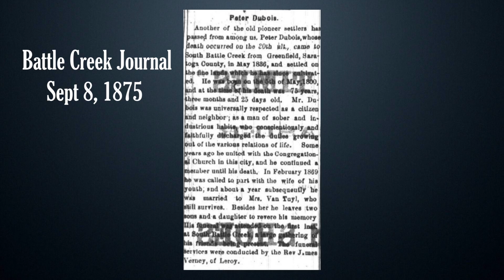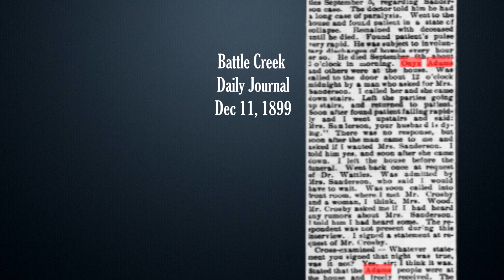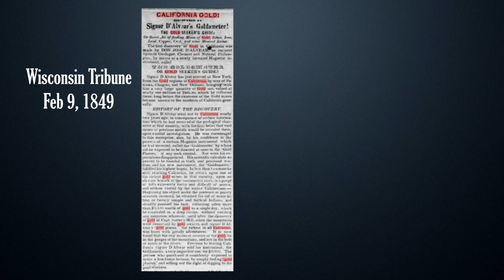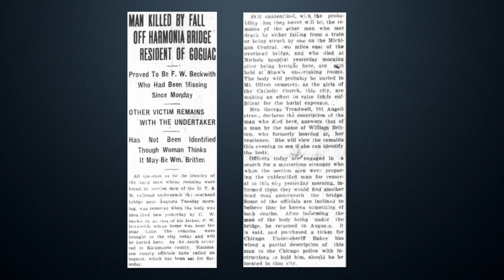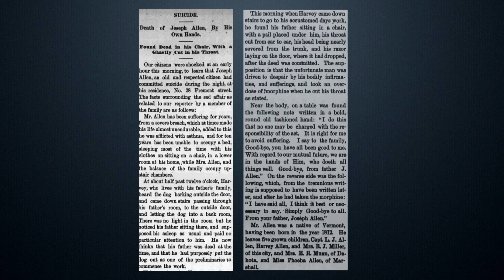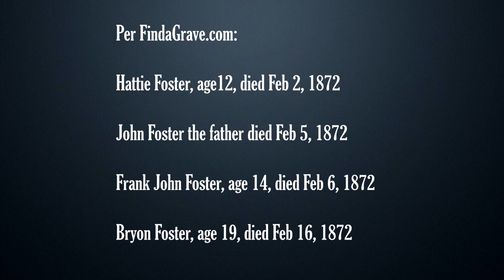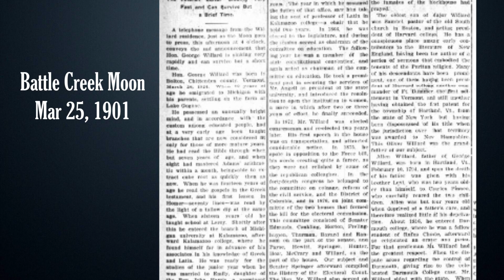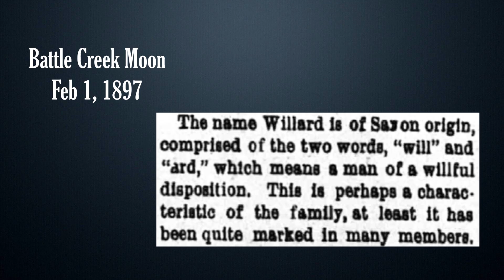Exploring History at Dubois Cemetery: Pioneer Triumphs & Tragedy - Battle Creek, Michigan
The Dubois Cemetery is located in Battle Creek, Michigan and it dates back to 1839, the early pioneer period in the history of the region.  The stories here are complete with struggles, triumphs and tragedy.

Stories included in this video are:

The Dubois family
Hector & Laura Adams
 Onyx & Bessie Adams
Minerva Johnson
Aaron Morehouse
Abraham Minges
Otis Green
Fredrick Beckwith
Joseph Allen
John Foster & Family
Allen, George & Charles Willard

Licensed Music by:

Cody Martin:
     Conflict of Oblivion
     Into the Afterlife
     Lifted High
     Scared Vigil
     The Endgame
     Umbra
     Imladris

Video clip of rolling pin by Kampus Production from Pexels